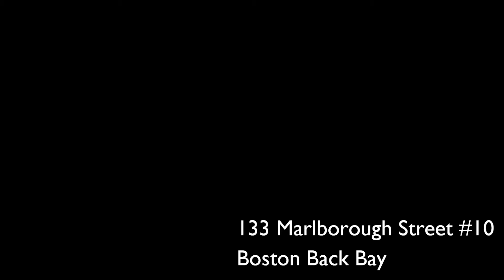Immaculate Home - Back Bay Real Estate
133 Marlborough Street #10, Boston Back Bay

Wonderful and immaculate fifth-floor one bedroom home in a professionally managed pet-friendly building with elevator. This unit has a terrific layout featuring gas cooking, high ceilings and hardwood floors throughout. The living-room has a fireplace and pass-through from kitchen, perfect for entertaining. Large over-sized windows throughout and a recently re-tiled bathroom. Double customized closets in the bedroom and a storage closet with shelving in the basement offer plenty of space for your belongings. All this and ideally located close to Copley Square, public transportation, the footbridge to The Esplanade, shopping, and restaurants. $499,900

Marketed by:
Jay Plasteras